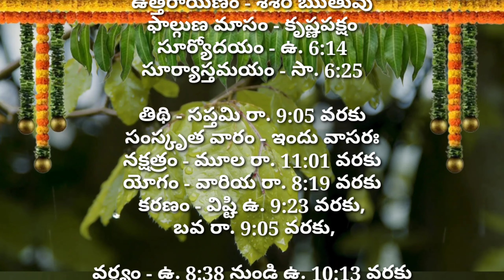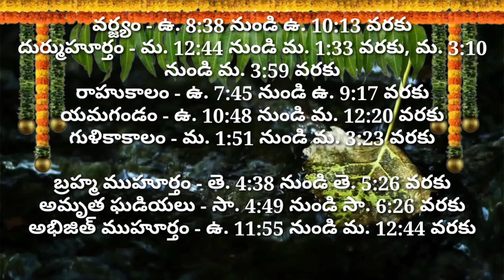Daily Panchangam 1 April 2024 |Panchangam today | 1 April 2024 Telugu Calendar